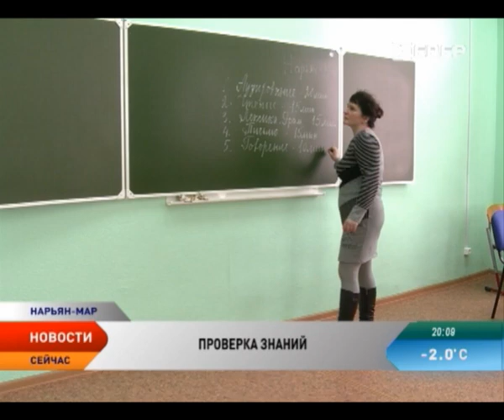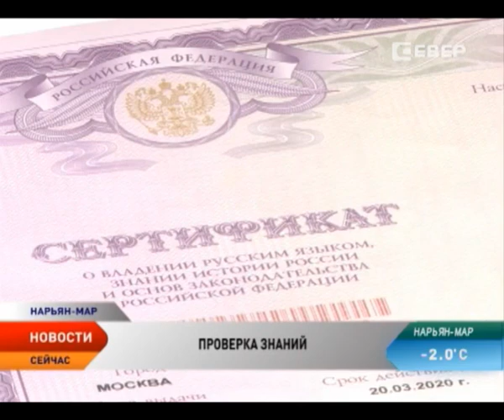В Нарьян-Маре прошел второй экзамен для трудовых мигрантов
С начала этого года иностранный гражданин, прежде чем приступить к работе должен купить специальный патент. А для его получения необходим сертификат, подтверждающий владение русским языком, знания истории и основ законодательства. Получить патенты на работу без сдачи экзаменов могут только те иностранцы, которые получили аттестат об основном образовании еще в Советском Союзе или уже на территории современной России. Остальные обязательно должны пройти тестирование. Сдать их в нашем регионе можно только на базе филиала САФУ в Нарьян-Маре.